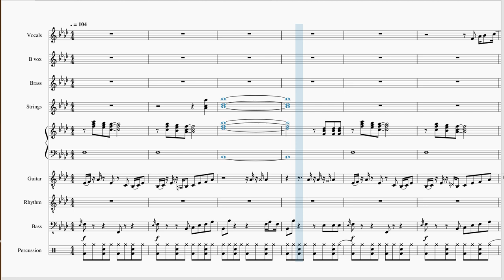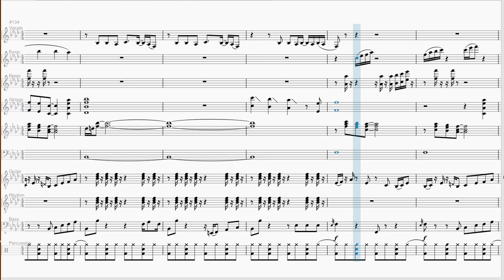Bee Gees - Stayin' Alive, sheet music